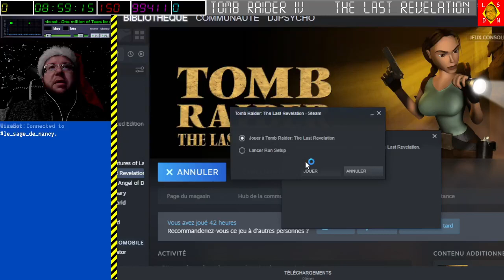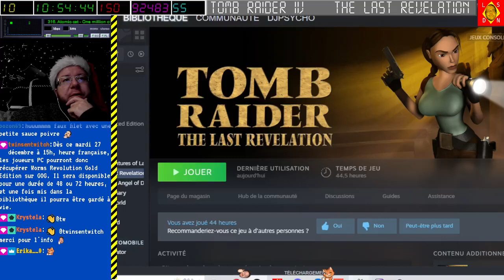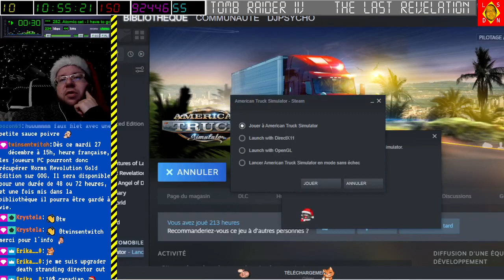[27-12-2022] Tomb Raider 4 [LSDN]